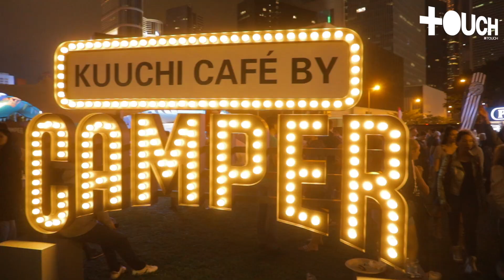重溫現場Clockenflap 2017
一年一度的Clockenflap於前日完結，而家《東TOUCH》同你現場重溫！如果今年冇去度嘅朋友都睇睇感受下啦！